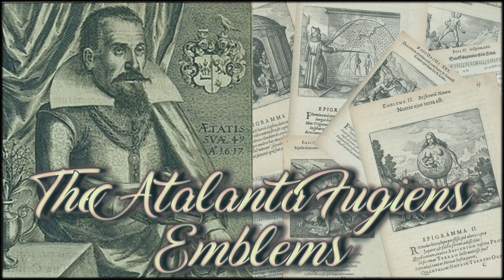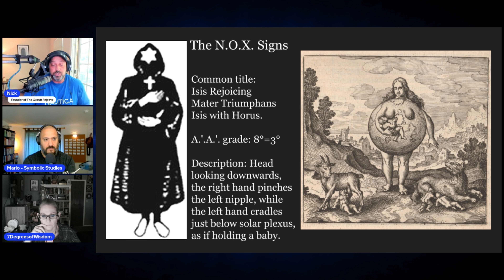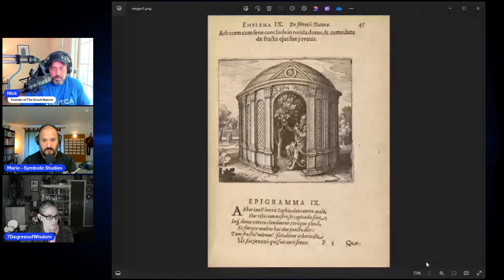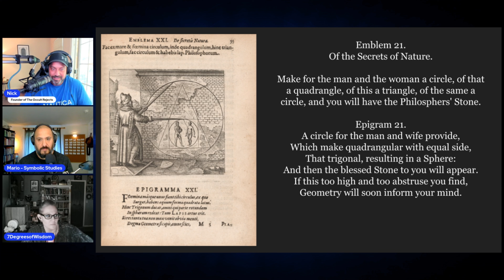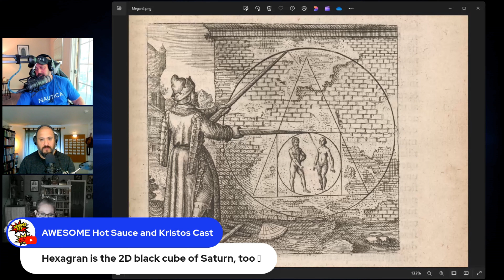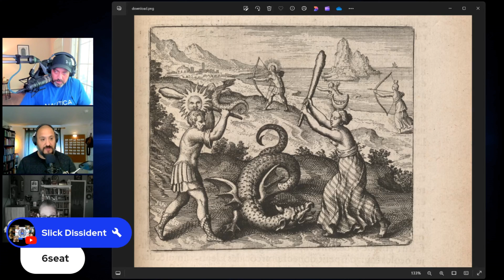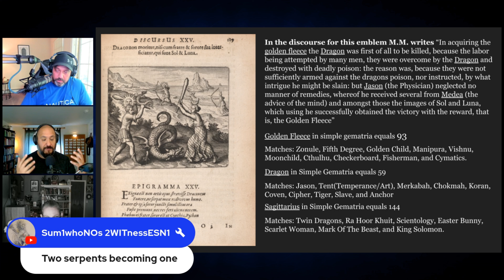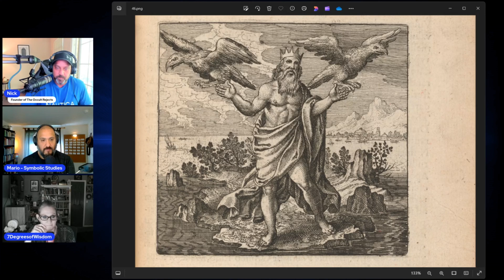The Atalanta Fugiens Emblems by Michael Maier with Symbolic Studies & 7Degrees of Wisdom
Links For The Occult Rejects and The Spiritual Gangsters